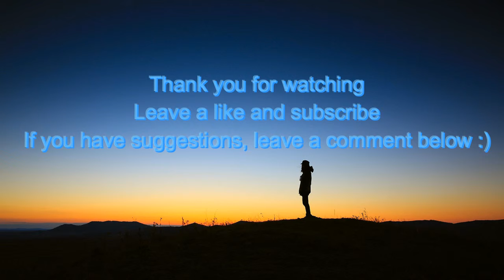WoW vanilla race elysium part 1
World of warcraft elysium server lvling race. Day 1